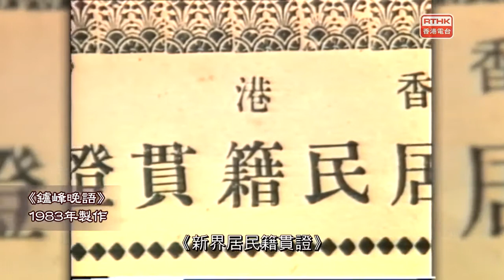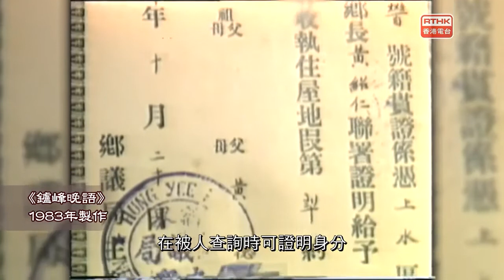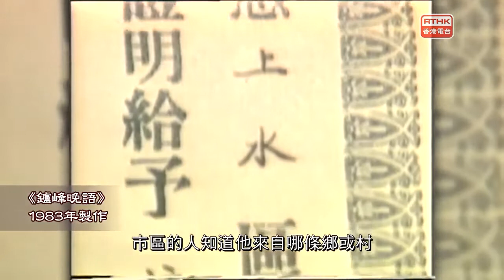快閃香港：開埠初期的登記證及鄉民證 Yfa0WNJWeOQ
快閃香港 記錄香港歷史 (香港海外網絡)
Flashback of Hong Kong by Hong Kong Network Overseas
Video recording about the history of Hong Kong